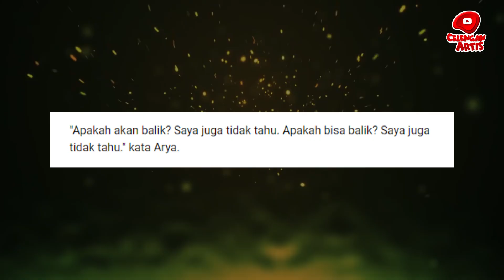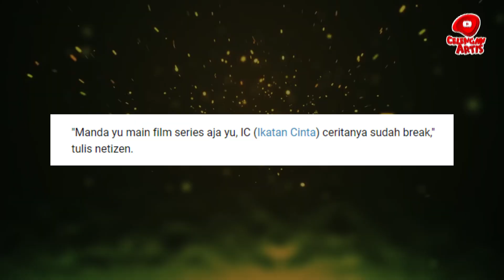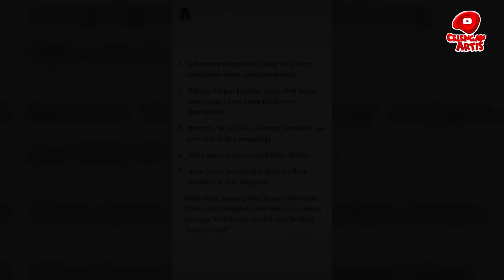AMANDA MANOPO Sukses Bikin ARYA SALOKA MENYESAL! RATING Sinetron IKATAN CINTA NAIK Tanpa ALDEBARAN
Berita Artis Terbaru | Sabtu , 18 Juni 2022

Berita Artis Terbaru | AMANDA MANOPO Sukses Bikin ARYA SALOKA MENYESAL?! RATING Sinetron IKATAN CINTA NAIK Tanpa ALDEBARAN
17:25